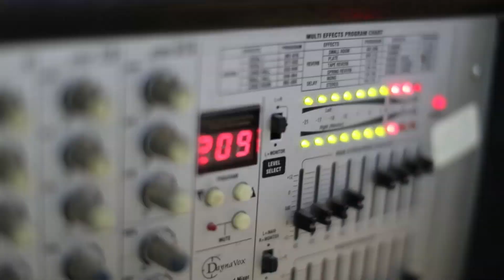دبكة تشوبي نارية للفنان محمد ابو الكايد العرسان ايمن واحمد حرب - سكاكا 2019